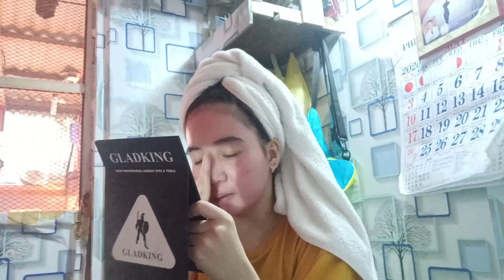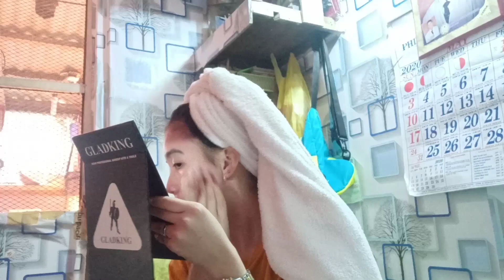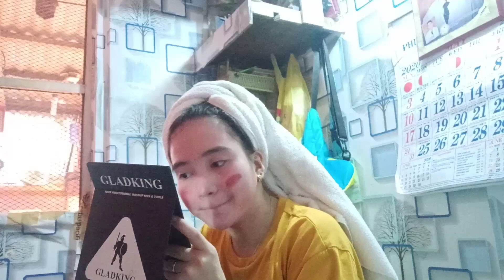MAKE UP ROUTINE NI MADAM! (NAPAKA ARTE HAHAHAHA) | RAWYN VLOG